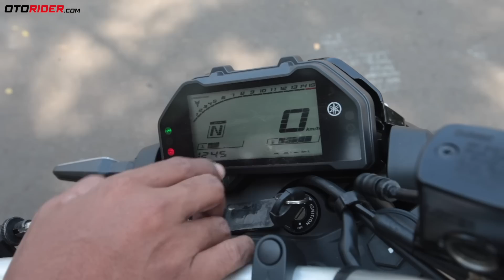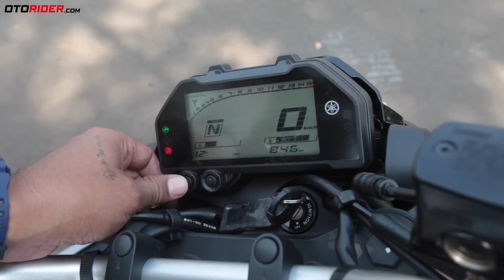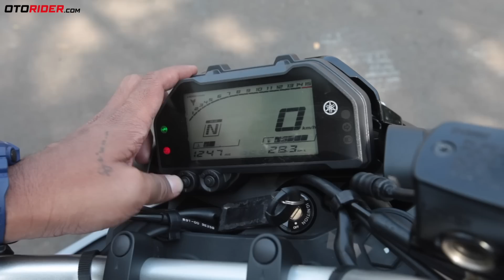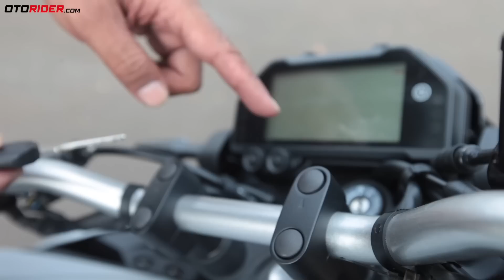Yamaha MT-25 dan MT-15 2019 Test Ride | OtoRider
Tampilan Yamaha MT-25 baru langsung mengingatkan pada MT-15 yang sudah hadir duluan. Karakter desain lampu depan mirip makin mencirikan keduanya sebagai satu keluarga. Apa saja ubahan yang dilakukan Yamaha pada MT-25 baru dan bagaimana rasanya? Kian lengkap, adiknya, MT-15, pun ikut hadir. Simak penuturan reviewer kami, Manut, saat melompat ke atas sadel Yamaha MT-25 dan MT-15 ini

Silakan juga sambangi website kami, untuk detail lebih banyak mengenai Yamaha, juga berita terkini dan paling menarik seputar dunia sepeda motor.